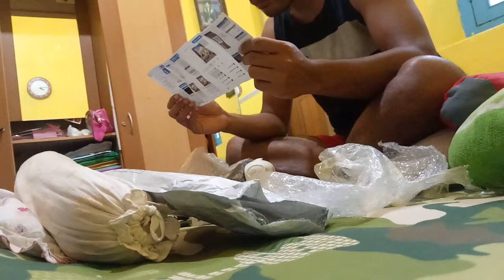CCTV MURAH Rp 32.000 online shope